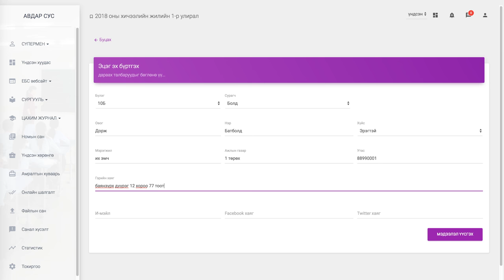4 Эцэг эх бүртгэх